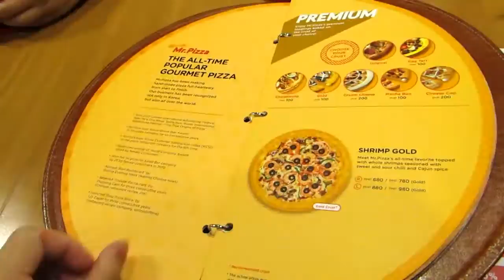AJ'S 18TH BIRTHDAY | kiwi kawaii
Birthday Celebration at Mr. Pizza (October 17, 2015)